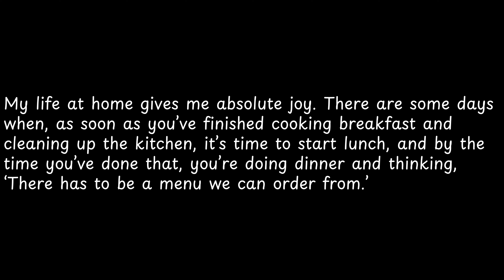My life at home gives me